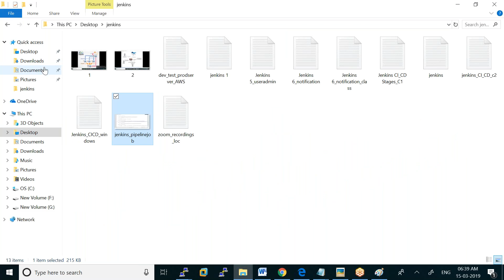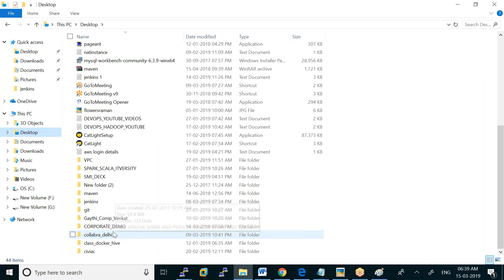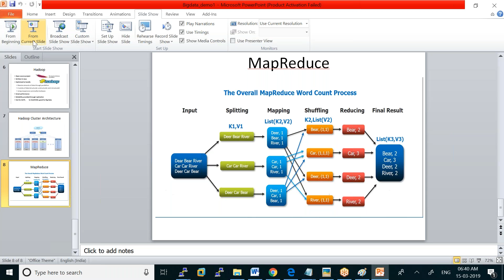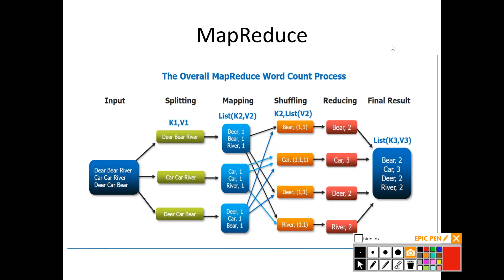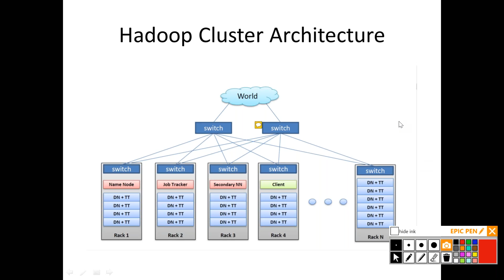HADOOP SPARK 14 03 19 HDFS